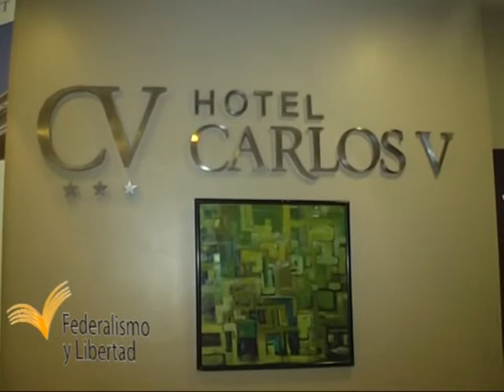Presentación de "La Furia de Evita" de Marcos Aguinis- 4 parte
Ante un auditorio lleno, Irene Benito y Marcos Aguinis conversaron en torno al último desafío literario del reconocido y galardonado autor cordobés, y la figura de Eva Duarte, personaje principal de la obra.